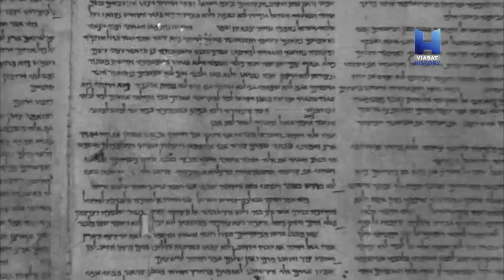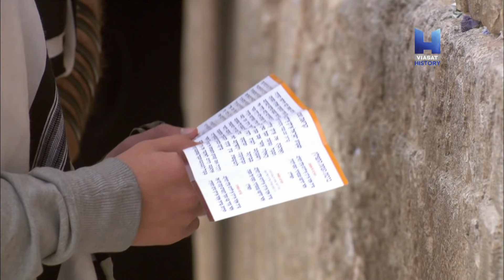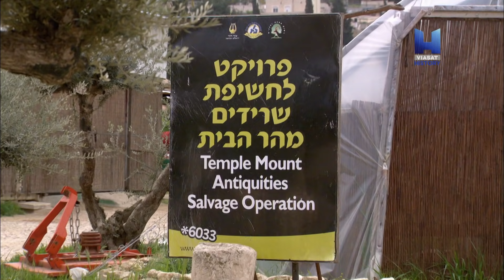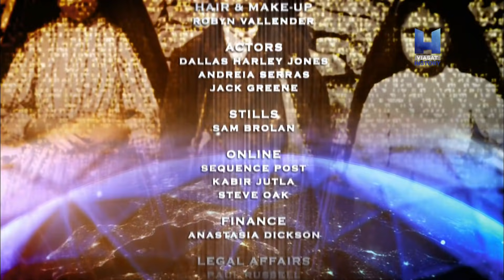Tiltott történelem - Salamon kincse